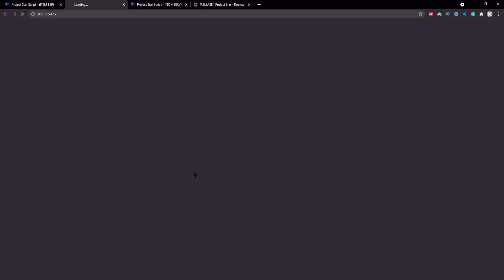*NEW* Project Star Scripts - ITEM ESP & ITEM AUTOFARM (NOT PATCHED) | SEPTEMBER 2021 [*PASTEBIN*]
◾️ Click "show more" to unlock the script link!

⚠️𝗪𝗮𝗿𝗻𝗶𝗻𝗴:
𝗜𝗳 𝘆𝗼𝘂 𝗮𝗿𝗲 𝗲𝘅𝗽𝗹𝗼𝗶𝘁𝗶𝗻𝗴/𝗵𝗮𝗰𝗸𝗶𝗻𝗴/𝘀𝗰𝗿𝗶𝗽𝘁𝗶𝗻𝗴 𝗶𝗻 𝗮 𝗥𝗼𝗯𝗹𝗼𝘅 𝗴𝗮𝗺𝗲, 𝗮𝗹𝘄𝗮𝘆𝘀 𝘂𝘀𝗲 𝗮𝗻 𝗮𝗹𝘁 𝗮𝗰𝗰𝗼𝘂𝗻𝘁. (𝗧𝗼 𝗽𝗿𝗲𝘃𝗲𝗻𝘁 𝗴𝗲𝘁𝘁𝗶𝗻𝗴 𝗯𝗮𝗻𝗻𝗲𝗱)

✔️Project Star Script Script GUI - GODMODE, Auto Farm, Item Farm, Server Hop & More!! (PASTEBIN)

-  🐋pa1n🐋